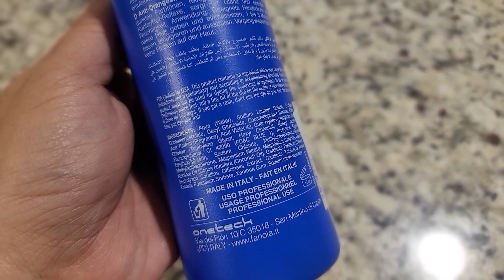Fanola No Orange Shampoo | 350 ml Pack of 2 | Get Rid of Brassy Hair